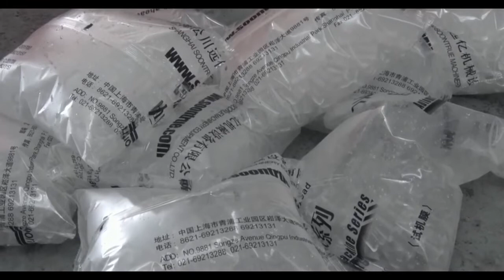Ice machine for sale / Tube ice packing machine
This ice packing machine is for sale, and it is used for full-automatically packing ice tubes.